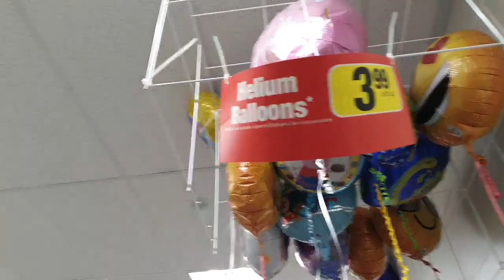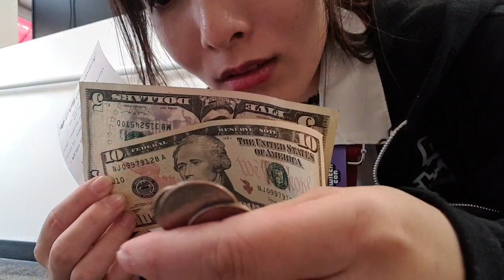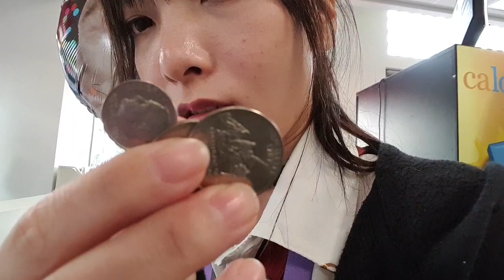Cuộc sống muôn màu 5